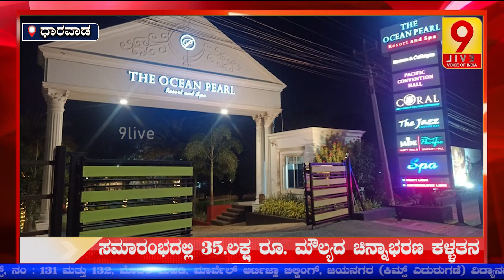ಧಾರವಾಡದ ವಿವಾಹ ಸಮಾರಂಭದಲ್ಲಿ 35.ಲಕ್ಷ ರೂ. ಮೌಲ್ಯದ ಚಿನ್ನಾಭರಣ ಕ*ಳ್ಳ*ತನ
9Live | Kannada News | Latest Kannada News |